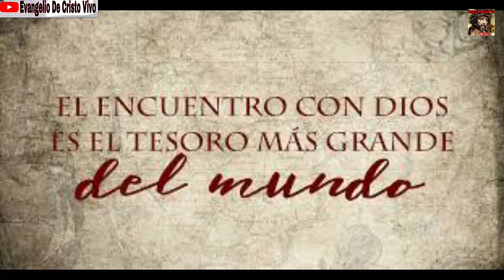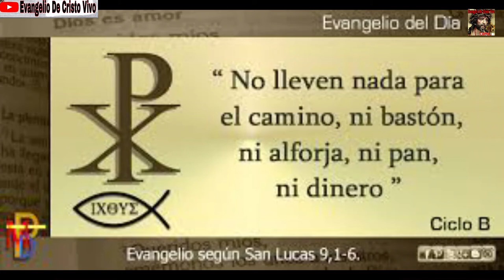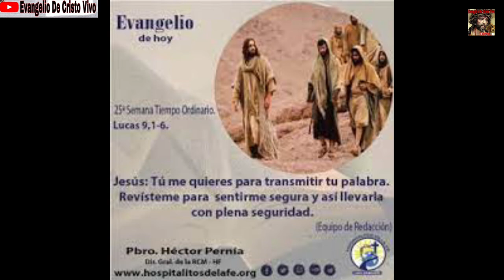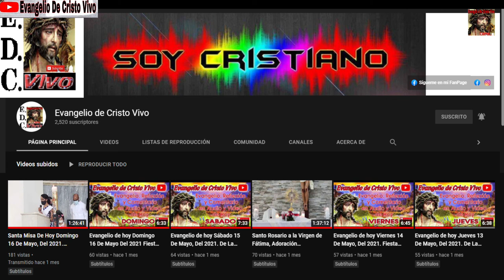Evangelio de hoy Miércoles 22 De Septiembre Del 2021 De La 25ª Semana Del T.O. Rev.